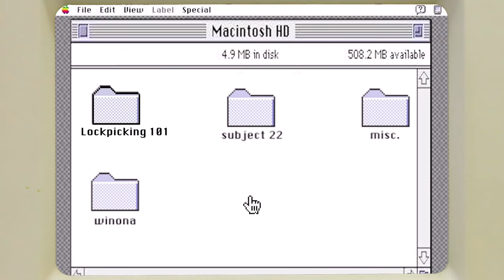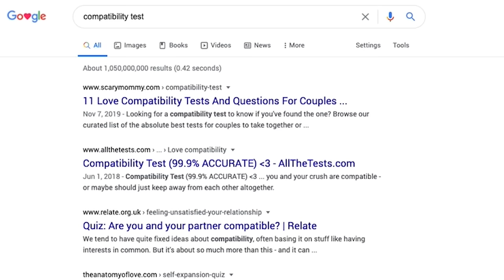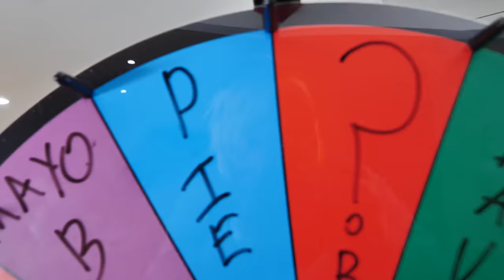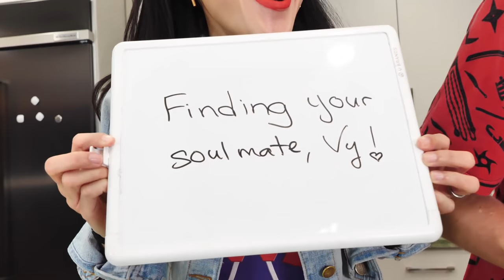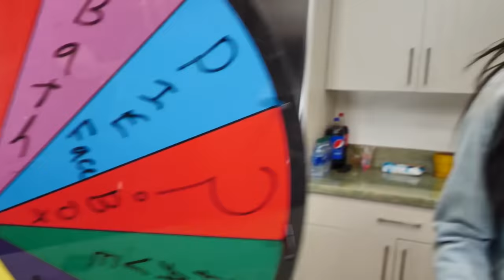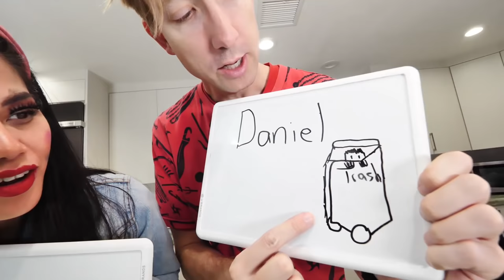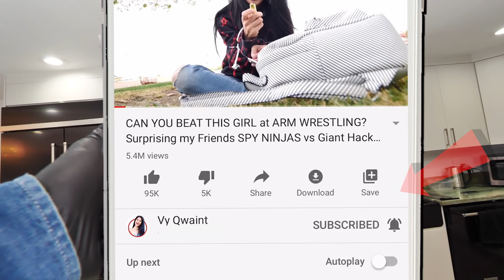Are CHAD & VY in LOVE? We Take Compatibility Test & Surprising Boyfriend Girlfriend Prank Challenge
After Chad Wild Clay made the video "HACKERS SPY on LITTLE CHAD & VY QWAINT? I Spend 24 Hours Recreating Old Project Zorgo Clues Riddles!", Vy Qwaint created "ROBLOX DATE vs PZ SQUIRE Extreme Hide and Seek Challenges Find Hacker Perlita Roblox Piggy Traitor" and Daniel uploaded "DANIEL & REGINA Explore Abandoned Las Vegas Searching for Mystery Hatch Person Working with Hackers" to the Exposing Project Zorgo YouTube channel, Chad and Vy enter in the code "Sherlock" to finally unlock a mysterious folder with Vy's name on it! What they find there are more haunting clues that go way back in time, to when Vy and Chad were little. They find a text document that states that the secretive GKC was somehow involved in Vy's family relocating from Vietnam to America. This puts them in a confused state. Was their relationship planned way before they even knew each other? Chad and Vy communicate their newfound information to Daniel and Regina, who are conducting their own investigations about the current events. Regina is spying on Project Zorgo, and Daniel is, of course, doing Daniel things. Chad recommends hiring a professional compatibility tester to go to the safehouse and prove that their relationship is real. How can the youtube power couple be something that was planned from the beginning? This test will show if they are meant to be, or if it is just another gear in the Project Zorgo machine. Who are the GKC? What do they want from the spy ninjas? Could they be related to the infamous Project Zorgo?